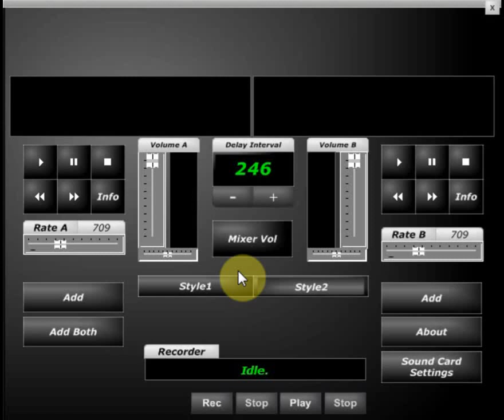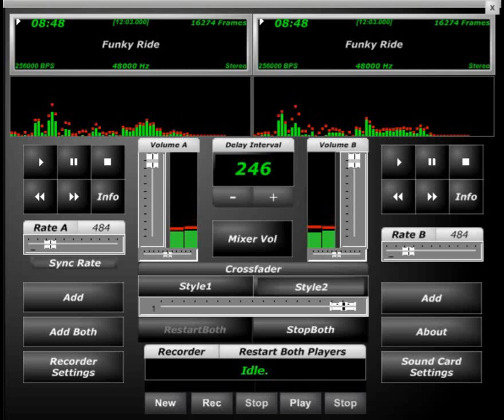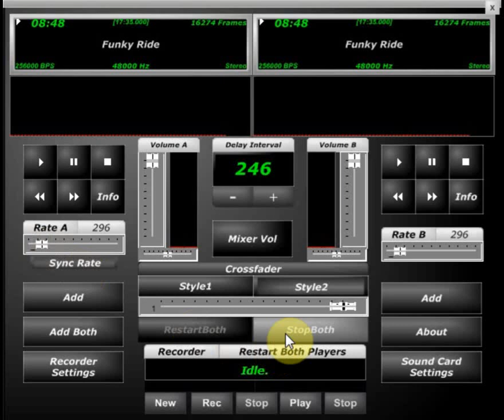Outkast Funky Ride Screwed & Chopped